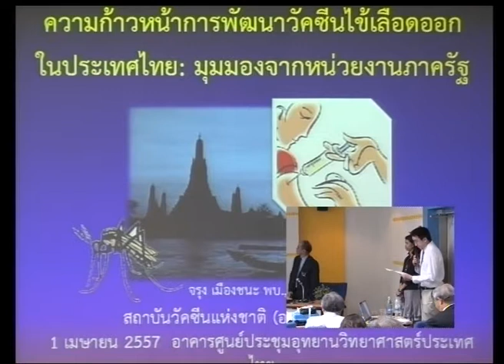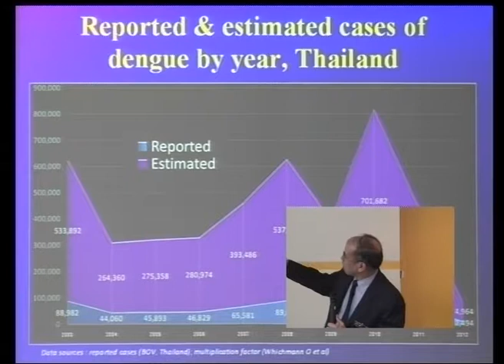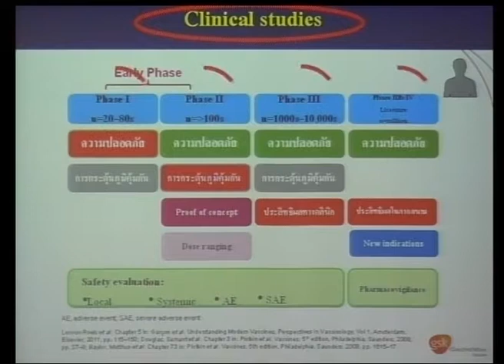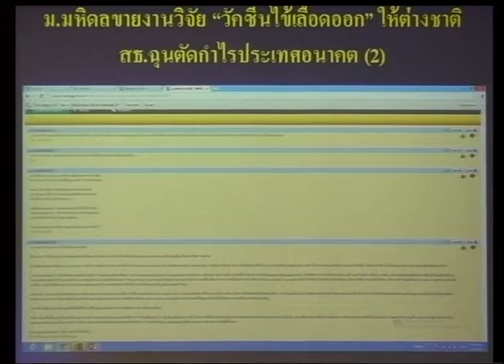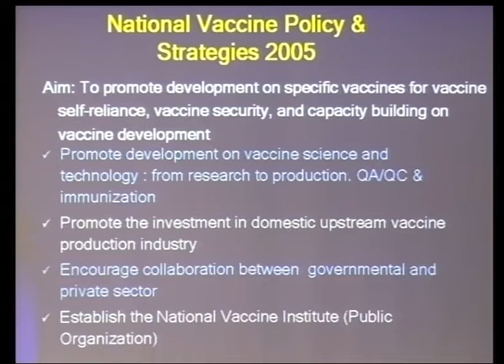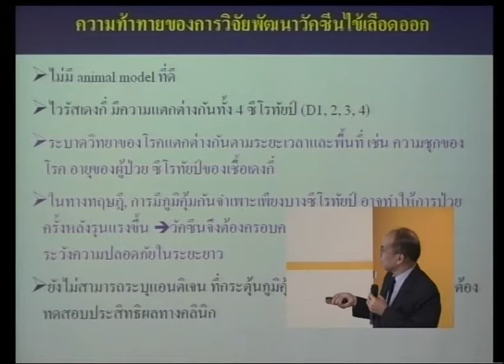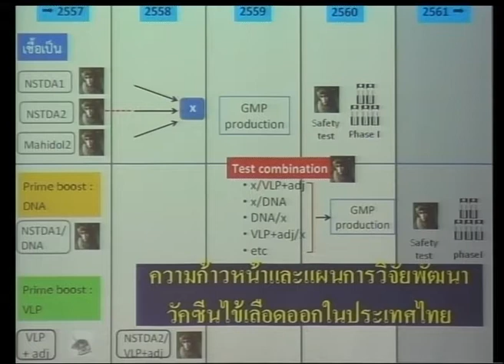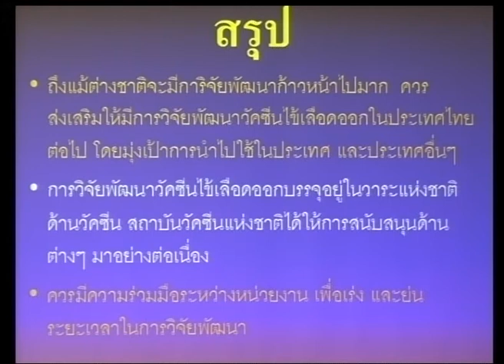ความก้าวหน้าการวิจัยพัฒนาวัคซีนไข้เลือดออกในประเทศ มุมมองจากหน่วยงานภาครัฐ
นพ. จรุง เมืองชนะ สํานักงานคณะกรรมการวัคซีนแห่งชาติ กรมควบคุมโรค กระทรวงสาธารณสุข บรรยายในหัวข้อ "ความก้าวหน้าการวิจัยพัฒนาวัคซีนไข้เลือดออกในประเทศ มุมมองจากหน่วยงานภาครัฐ" ในการสัมมนาเรื่อง อุตสาหกรรมฐานชีวภาพสําหรับสุขภาพ: การพัฒนาวัคซีนไข้เลือดออกในประเทศไทย (Bio-based Industry for Human Health: Dengue Vaccine Development in Thailand) วันอังคารที่ 1 เมษายน 2557 เวลา 13:00 - 16:30 น. ห้องประชุม CC-306 อาคารศูนย์ประชุมอุทยานวิทยาศาสตร์ประเทศไทย